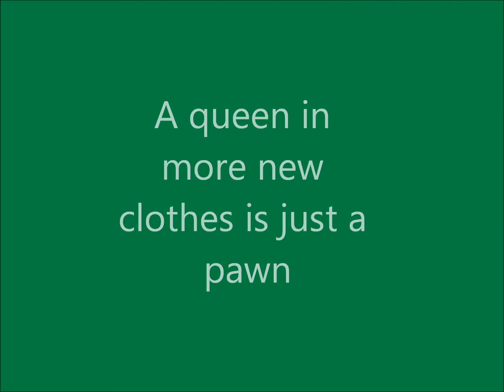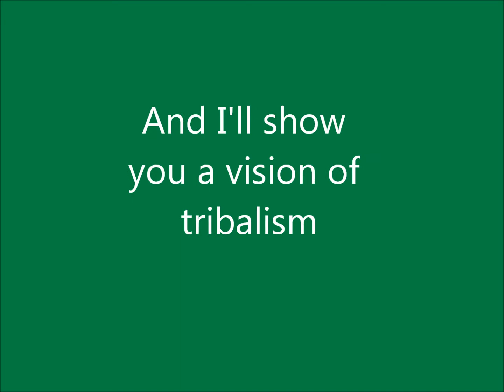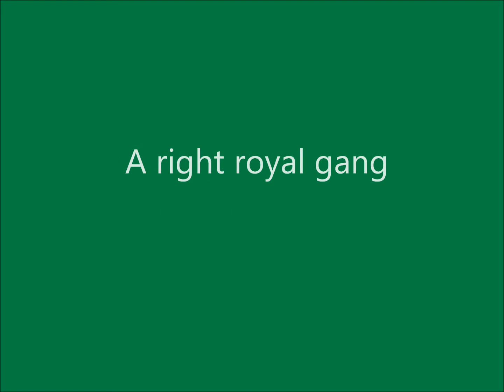The Royal ASBO - Song by Angus Hannam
Anti monarchists might like this, royalists might not.